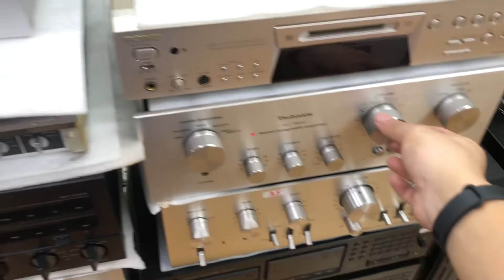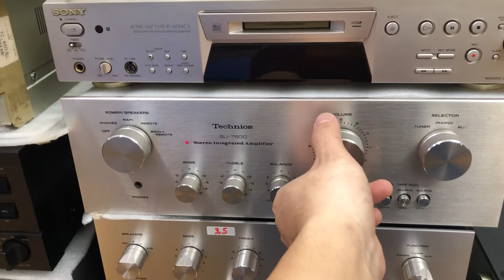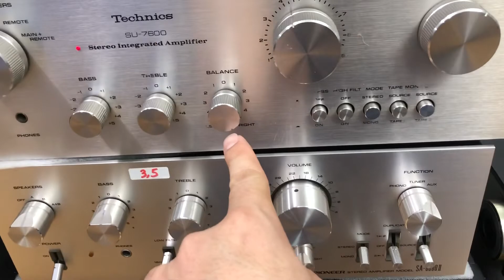Đôi loa 1 tr bass 12 đẹp zin Onkyo 7dv 0941.891.914 tại Minh Audio Hà Đông Hn